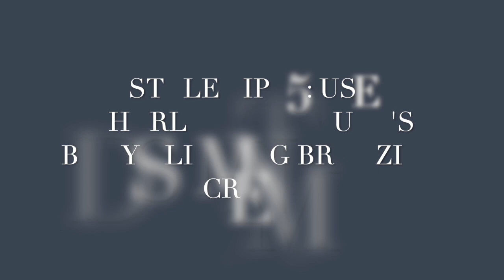How to Wear Denim Shorts Over 40 | Follow These 5 Style Tips When Wearing Denim Shorts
I'm sharing 5 style tips on how to wear denim shorts over 40, I hope you enjoy it!  XO, Heather

Sign up to receive exclusive sale alerts, amazing style tips, and fabulous giveaways!

PRODUCT LINKS

DENIM SHORTS BY AGOLDE

CHARLOTTE TILBURY BRONZING CREAM

NUDE HEELS

SOCIAL MEDIA